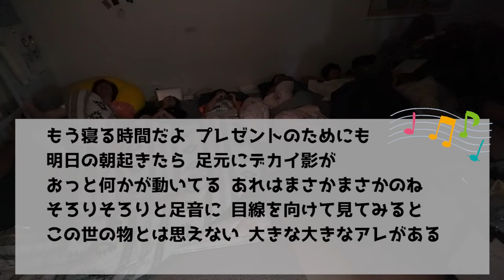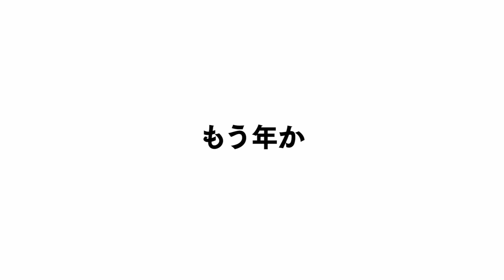【寝たら即帰宅】第一回お泊まりパジャマ合宿で昼夜逆転勢の本気発動wwwwwww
修学旅行のとき、おねしょしないかドキドキしていたあの頃にはもう戻らない。

編集：マコ